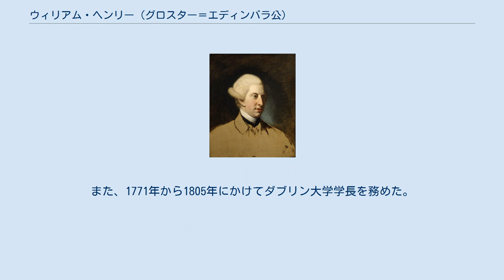ウィリアム・ヘンリー (グロスター＝エディンバラ公)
グロスター＝エディンバラ公ウィリアム・ヘンリー王子（Prince William Henry, Duke of Gloucester and Edinburgh, 1743年11月25日 - 1805年8月25日）は、イギリスの王族である。
 プリンス・オブ・ウェールズ、フレデリック・ルイスと妃オーガスタ・オブ・サクス＝ゴータの三男として、ロンドンで生まれた。
陸軍軍人となり、1762年にガーター勲章、1764年には兄ジョージ3世よりグロスター＝エディンバラ公位を授かった。
1766年、秘密裡に7歳年上のマリア・ウォルポール（イギリス宰相ロバート・ウォルポールの庶系の孫。当時ウォルドグレイヴ伯未亡人）と結婚した。
王族と、王族でない庶系の女性（しかも未亡人）との結婚であったことから、周囲に伏せたものである。
この行いが、『王族は結婚の際に国王の同意を必要とする』旨を記載した1772年の王室結婚令をジョージ3世が発令させるきっかけとなった。
 ウィリアム・ヘンリーはマリアとの間に3子をもうけた。
 また、アルメリア・カーペンターとの間に庶子ルイーザをもうけた。
 ウィリアム・ヘンリーは1793年に元帥となった。
また、1771年から1805年にかけてダブリン大学学長を務めた。
1766年にはフリーメイソンに加入した。